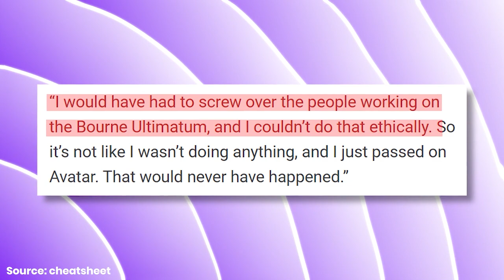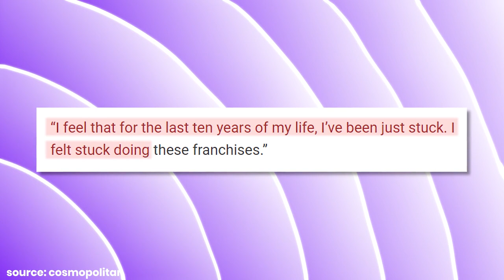How Much Did The Avatar 2 Cast Get Paid For Their Roles?!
For a movie that goes over the top to achieve new things and exceed limitations, Avatar The Way of Water was a costly film to make. Stick around to find out how much the Avatar 2 cast get paid for their roles, including Sam Worthington, Zoe Saldana, and Kate Winslet!